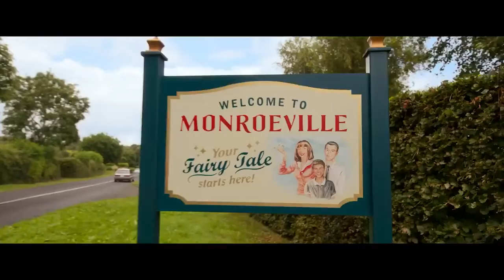Co zostało zapowiedziane na D23 Expo 2022? (Disney, Marvel, Gwiezdne Wojny, Pixar)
W miniony weekend odbyło się D23 czyli wydarzenie podczas którego Disney mógł zaprezentować nadchodzące projekty, w tym odcinku trochę o nich opowiem, zapraszam serdecznie

00:00 - Wstęp
00:35 - Marvel
02:37 - Gwiezdne Wojny
05:15 - Rzeczy ogólno Disneyowskie